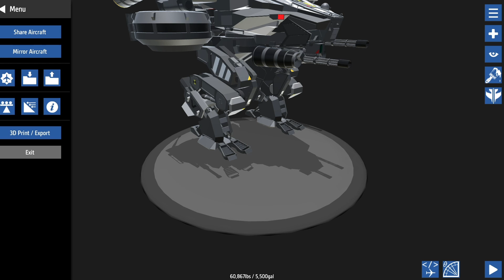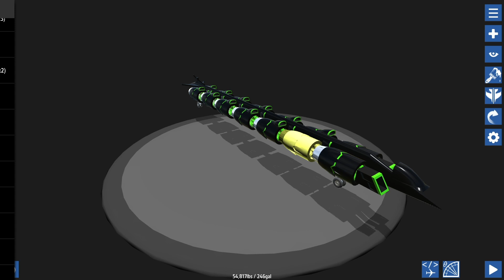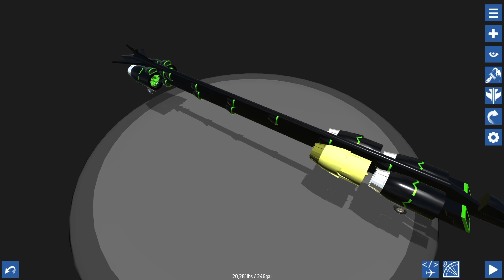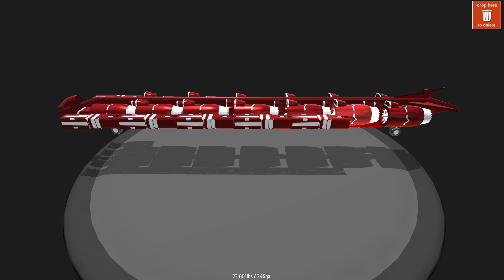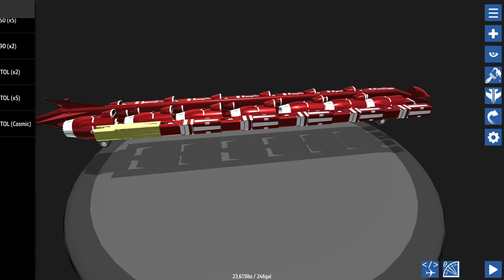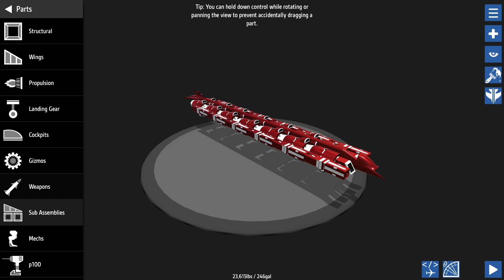Evolving The World's FASTEST Car and This Happened in SimplePlanes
Welcome to SimplePlanes! Evolving The World's FASTEST Car and This Happened in SimplePlanes

About the game:
BUILD AIRPLANES
You have the tools you'll need to bring any airplane to life. Snap parts together to build your airplane's body. Place engines to add thrust. Design and attach wings and then strap yourself into the cockpit and see how it flies.

DOWNLOAD AIRPLANES
Over 100,000 airplanes are available to download for free from SimplePlanes.com Find anything from old WW2 bombers to next generation fighters to sci-fi spacecrafts. You can upload your own airplanes and rise through the ranks from a bronze builder to a gold level builder.

DYNAMIC FLIGHT MODEL
Flight simulation at its finest. Every little change you make in the designer impacts how the airplane flies. Weight distribution, thrust, lift, and drag are all calculated continuously while flying. Parts can break off in spectacular fashion while flying due to over-stress or by hitting something. The fun won't stop there though. You can keep on flying even with a missing wing if you've got the skills.

CHALLENGES
Climb into the cockpit of one of your custom aircraft and see how it does in the challenges. The challenges will keep you entertained for hours. Land on aircraft carriers, escort bombers, dodge surface-to-air missiles, race through courses, and so much more.

SANDBOX
Use all available parts to build airplanes with no restrictions. The sky is the limit. Literally.

MODDING
Modding is fully supported so you can build your own parts and environments.